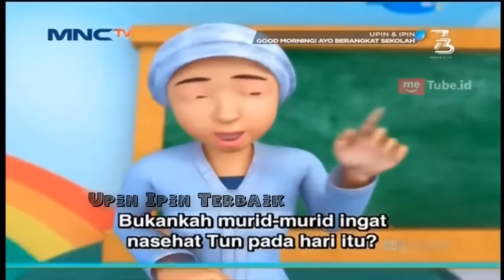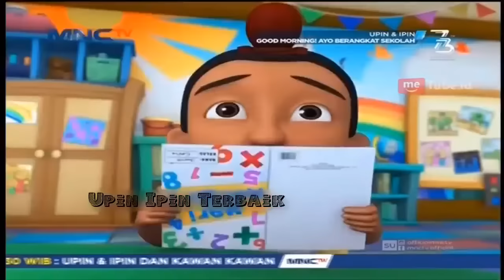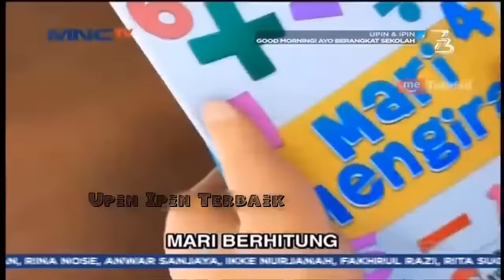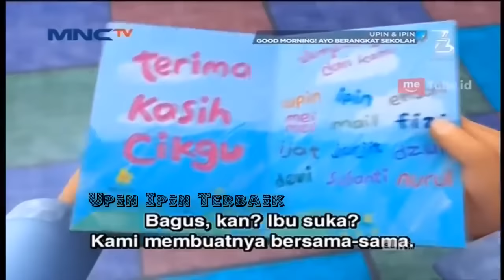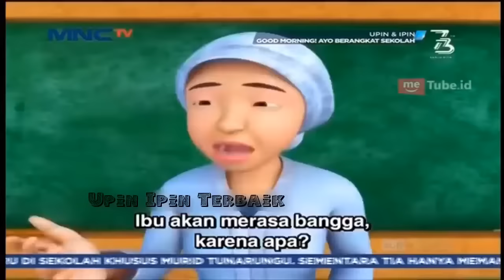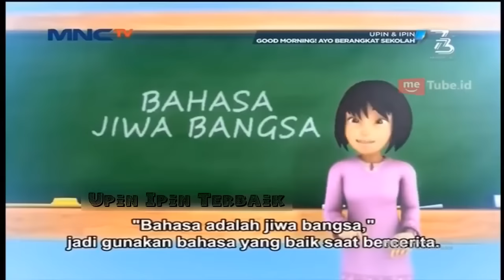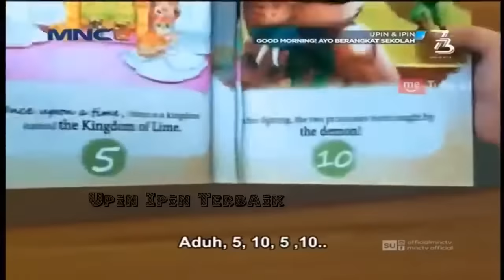Upin Ipin Terbaik - Episod Cikgu Baru - The Best Upin & Ipin for Kids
Assalamualaikum semua ! 👋👋

Upin Ipin Terbaru 2019 The newest compilation 2019 Upin & Ipin  HD.